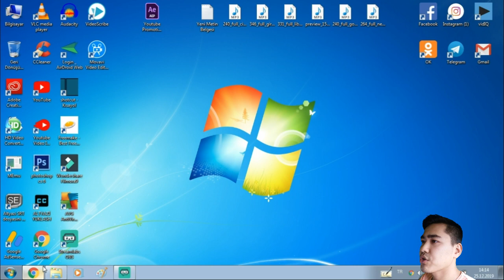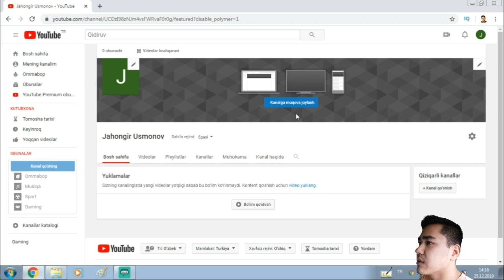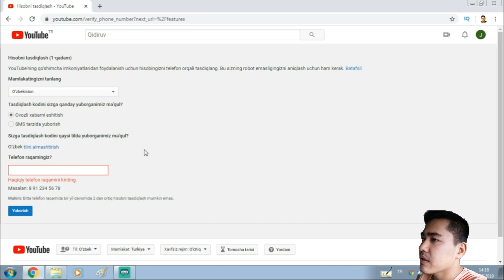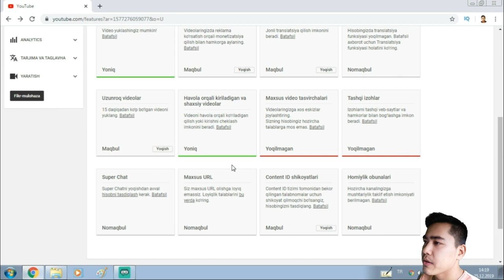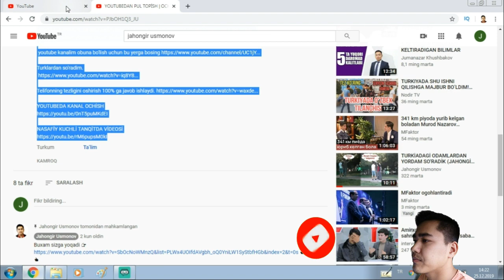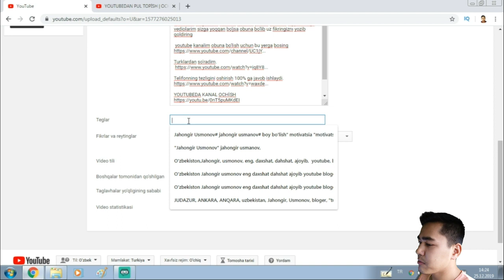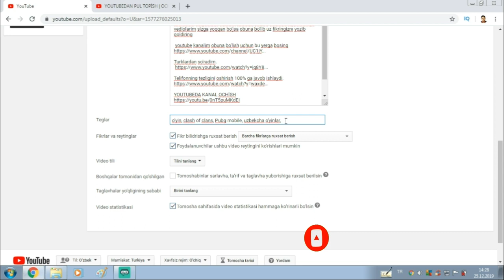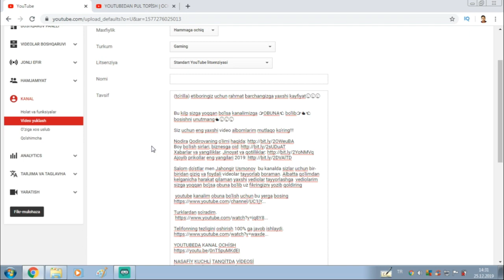YOUTUBEDAN KANAL OCHİSH VA SOZLAMALARİ (Youtube Darslik Video 1)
Bu kilpda YOUTUBEDAN YANGİ KANAL OCHİSHNİ ko'rishingiz mumkin. Shu bilan birga Pul topishni va rivojlantirishnixam o'rganib olasiz. Youtubedan qancha pul topsa bo'ladi degan savollarga javob olishingiz mumkin. Youtube darslik vedio O'zbek tilida yagona .  Uzbekistan bo'yicha eng yaxshi Uzbekcha youtube darslik kanali. Youtubedan kanal ochish va daromat qilish ( pul ishlash ) darslik kanal. Bizda barcha darsliklar Uzbek tilida. Barchangizga yaxshi kayfiyat😉😉😉

Bu kilp sizga yoqqan bo'lsa kanalimizga 👉OBUNA👈 bo'lib👉👍👈 bosishni unutmang👍😉😉😉

Siz uchun eng yaxshi video albomlarim mutlaqo ko'ring!!!

Salom do'stlar men Jahongir Usmonov  bu kanalda sizlar uchun bir-biridan qiziq va foydali videolar tayyorlab boraman. Albatta qo'limdan kelganicha harakat qilaman yaxshi vediolar tayyorlashga  vediolarim sizga yoqqan bo'jsa obuna bo'lib uz fikringiznı yozib qoldiring